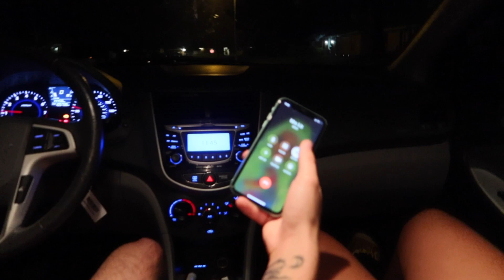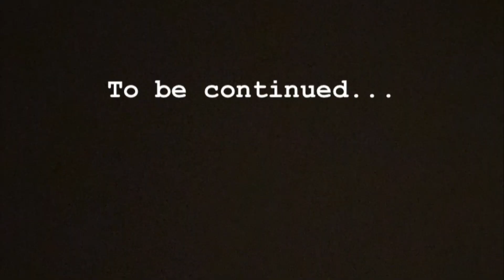EMILY AND KADIN THE RAT WORK FOR MOM AND MOM GAVE ME A BEATDOWN 💔 (PART 2)